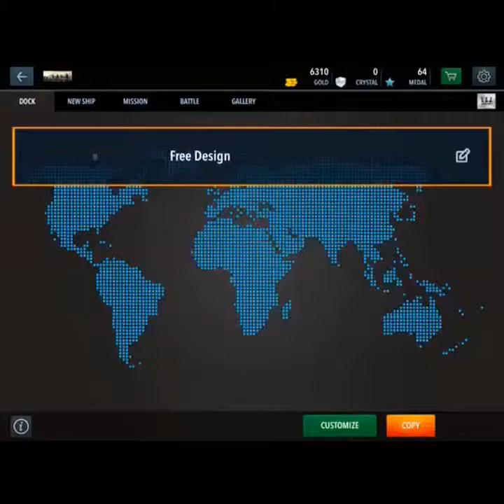USS Idaho warship craft ep3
Aircraft carrier tutorial number two